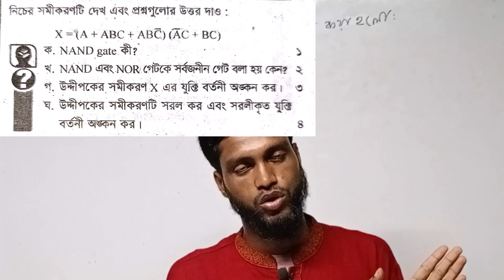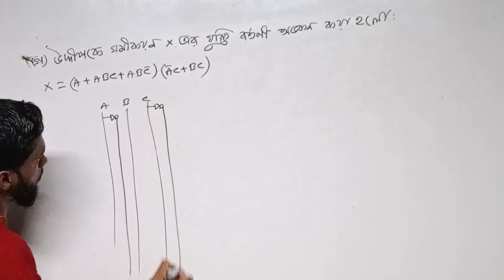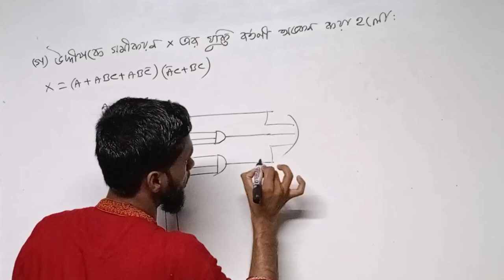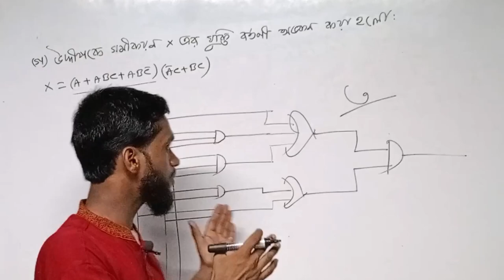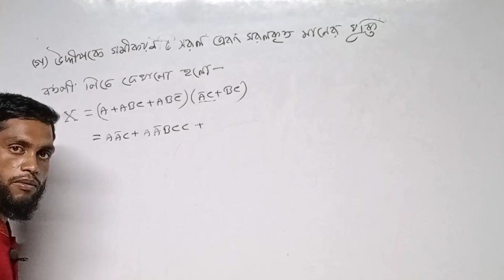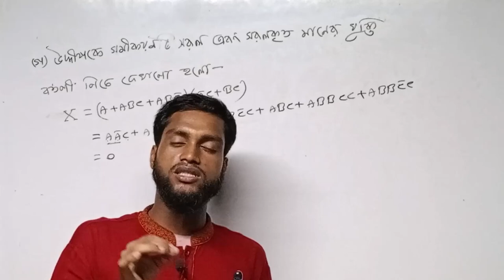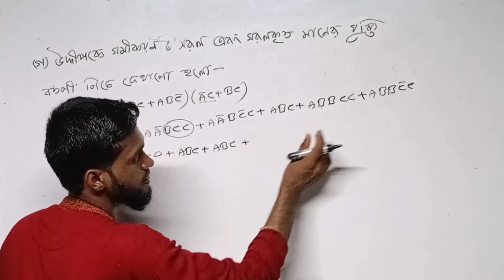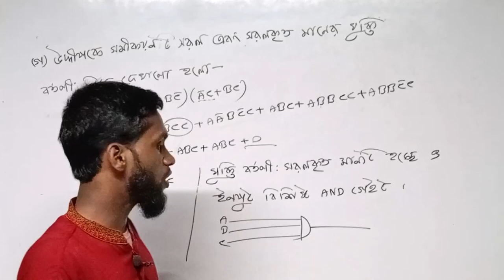এইচএসসি আইসিটি তৃতীয় অধ্যায় সৃজনশীল প্রশ্ন।ict hsc গেইটের গুরুত্বপূর্ণ সৃজনশীল প্রশ্নের উত্তর ।।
ভিডিওটি যদি ভালো লেগে থাকে তাহলে অবশ্যই ভিডিওটি তে লাইক করবেন,কমেন্ট করবেন এবং বেশি বেশি শেয়ার করবেন। চ্যানেলে নতুন হলে অবশ্যই চ্যানেলটি সাবব্ক্রাইব করবেন।
video title : hsc ict class || hsc ict board question solution || ict class logic gate creative question solution || Madrasha board ict exam question solution || hsc ict chapter 3 ||

আসসালামু আলাইকুম।
“Ripon Teaching BD” ইউটিউব চ্যানেলে আপনাকে স্বাগতম।
আজকের ভিডিওটি আপনাদের কেমন লেগেছে? যদি ভালো লেগে থাকে, তাহলে অবশ্যই ভিডিওটির নিচে কমেন্ট করে আপনার ভালো লাগার বিষয়টি আমাকে জানিয়ে দিন।
তাহলে,“Ripon Teaching BD”ইউটিউব চ্যানেলের প্রত্যেটি ভিডিও আপলোড হওয়ার সাথে সাথেই নোটিফিকেশন পৌছে যাবে আপনার কাছে।